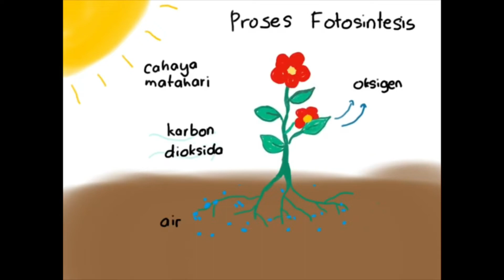Fotosintesis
Jom belajar fotosintesis..